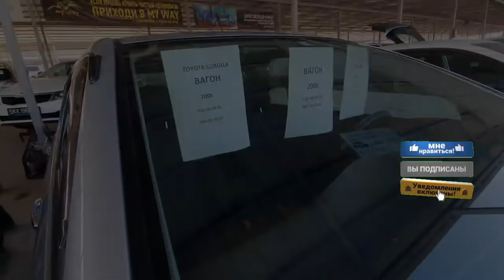Мошинбозори Душанбе!Opel Хачбек,Toyota Corolla1 Вагон,Hunday ELANTRA Вагон,Vaz 21.015,Opel Хачбек